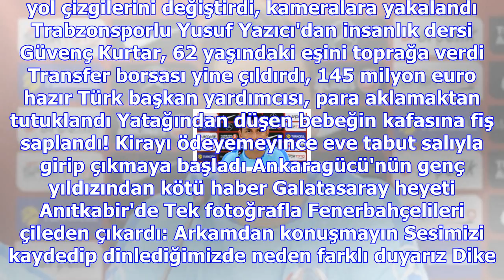Fenerbahçe başkan adayı ali koç, çalışmalara hız verdi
Haberler » Spor » Haber Twitter, Fenerbahçe Kulübü, Ali Koç, Spor Fenerbahçe Kulübü Başkan Adayı Ali...